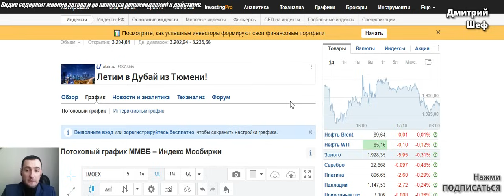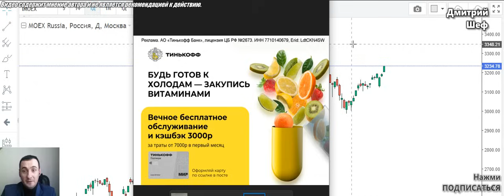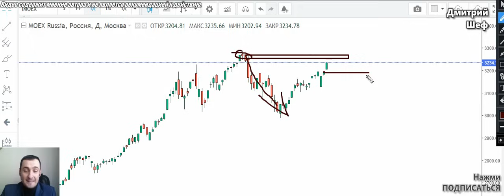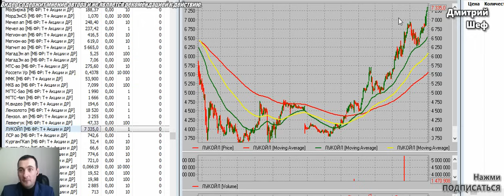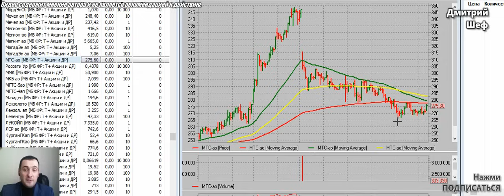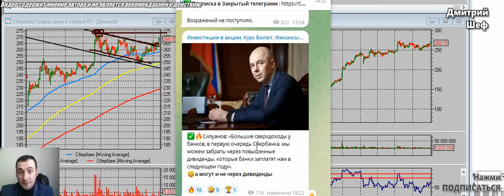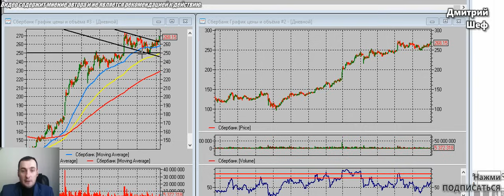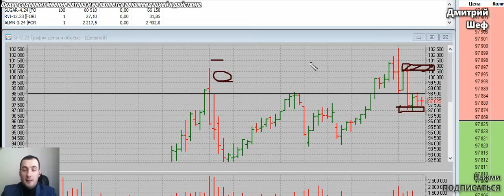ТОП ДИВИДЕНДЫХ АКЦИЙ 2024. Анализ рынка 17.10.2023. Сбер, Газпром, СНГ, Сбер, Лукойл, Башнефть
✅👉Заказать Карту Тинькофф платинум (Кешбэк 3000р. + беспл. обслуж.)